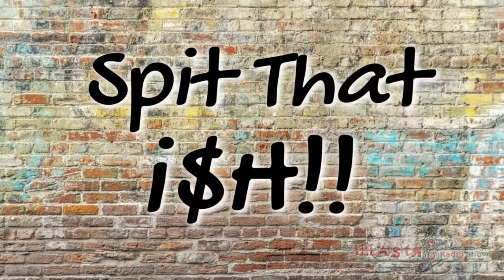"RONA FILES" - Necessity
Is the necessity to question, ask or discourage needed in today's society? There were some instances this week that dove into just these sorts of situations. On Monday, a reported audio clip from Clubhouse had leaked in which "Let's Go" iconic Miami rapper, Trick Daddy claimed Beyonce couldn't sing and Jay-Z was overrated. Man...the ladies had to discuss this one, lol. Master P is possibly eyeing the head or assistant coach spot for the New Orleans Pelicans. He previously coached San Antonio Spurs baller DeMar DeRozan while he was playing at the AAU level. P does have credentials as he has played in the NBA and coached his high school sons to maybe the next future big-time pro athletes. As a potential new coach, he could impact NBA baller Zion Williamson positively. Thoughts? While the overall cost of college isn’t getting any cheaper, unvaccinated students at Rhodes College will now have to incur another cost to attend school. According to Newsweek, Rhodes College announced that there will be a $1,500 fee for students who haven’t been vaccinated. It was previously reported that the Atlanta University Center Consortium (AUCC) will require three Black colleges and universities—Spelman, Morehouse, Clark Atlanta, in addition to Morehouse School of Medicine and the AUC Robert W. Woodruff Library, to be fully vaccinated at the beginning of the upcoming semester, according to an announcement. This is crazy! Kerry Washington, Don Cheadle and George Clooney are among the Hollywood stars who have co-founded a film-focused high school in Los Angeles for underserved communities. Mindy Kaling and Eva Longoria are also involved in the venture. The Roybal School of Film and Television Production, which will launch next year with 14 and 15-year-old students in the ninth and 10th grades, before expanding to admit youngsters in the 16 and 17 year age group up to 12th grade. Those enrolled will receive both a traditional academic education and advice and input from show business industry professionals. This sounds just what is needed! The Blaxploitation 1972 cult classic, "Blacula" is getting a reboot and will follow the same plot as the original film. The original film, starring William Marshall and Vonetta McGee, had a 1973 sequel in Scream Blacula Scream, and the reboot will follow the track of the preceding films and pick right up afterward in a major city suffering from a post-coronavirus pandemic according to the outlet. A timeline for release is not yet known. This is exciting!! T-Pain recently opened up about a four-year-bout with depression that stemmed from a conversation with R&B star Usher in which he states that he 'fucked up music.' This was something that the ladies also went into detail on...wow, lol. For the "HOT TAKE" topic this week the ladies discussed "After a breakup, should you return gifts?" Drop a comment on your thoughts!